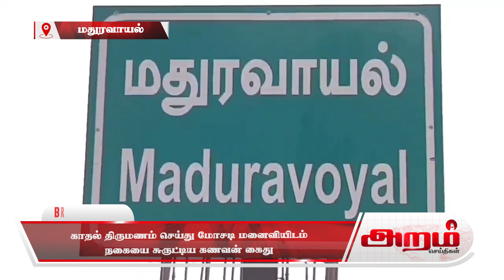காதல் திருமணம் செய்து மோசடி மனைவியிடம் நகையை சுருட்டிய கணவன் கைது